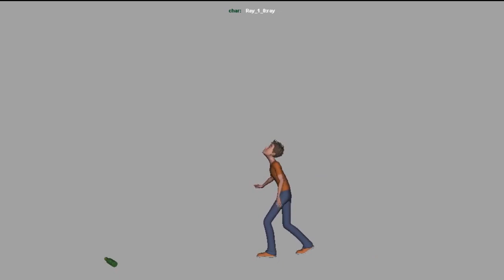Cartoony Animation Students' Works Reel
Advanced Animation Course
Cartoony Animation: Pushing The Limits